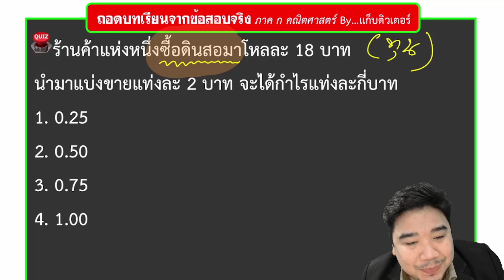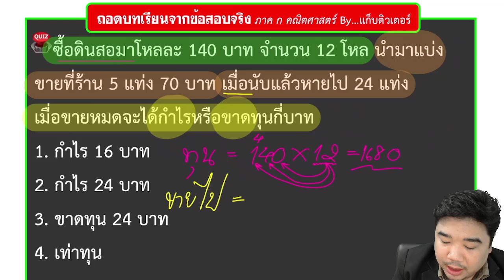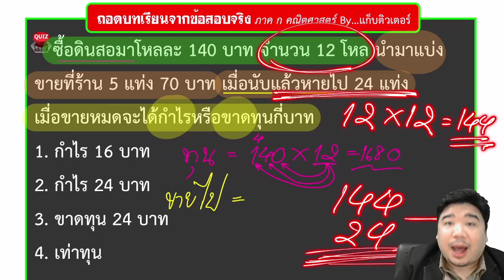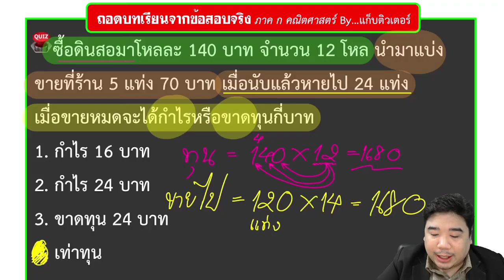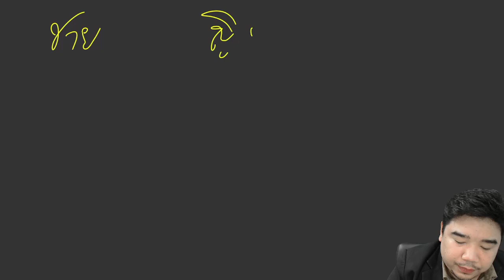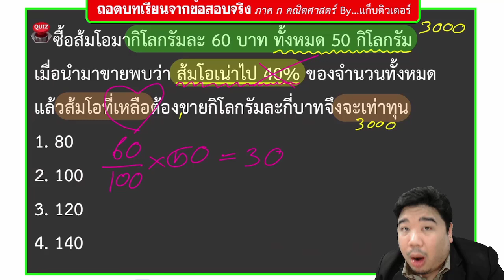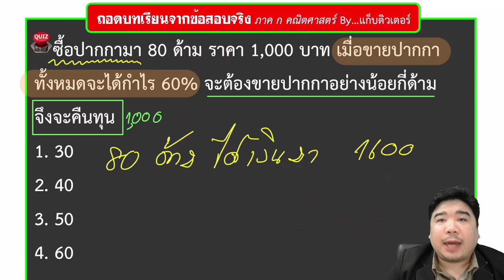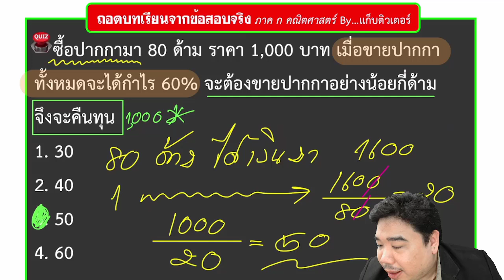【⚡LIVE】ถอดบทเรียนจากข้อสอบจริง | เรื่อง กำไร/ขาดทุน